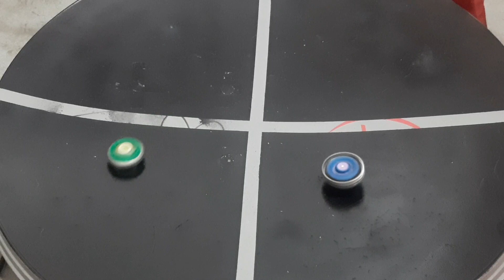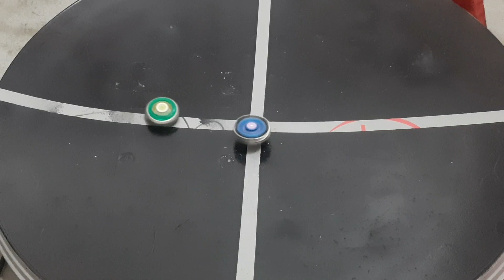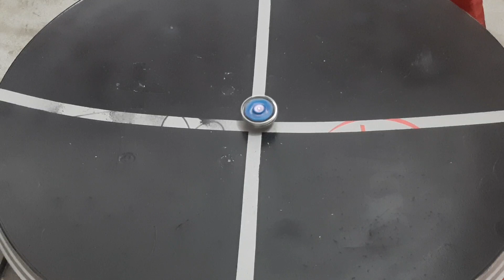Rock leone vs cosmic pegasus beyblade fight in hindi/part 11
beyblade,
unboxings,
battles,
beyblade epic battles,
 storm pegasus vs rock leone,
storm pegasus,
 rock leone,
 beyblade legends,
storm pegasus vs rock leone in hindi, galaxy pegasus,
 meteo ldrago,
 twisted tempo,
ldrago destroy,
 fang leone,
cosmic pegasus,
 beyblade legends battle,
 lightning ldrago,
diablo nemesis,
 pegasus vs leone,
 beyblade metal fusion,
battle rock leone vs storm pegasus
beyblade in hindi,
beyblade fight in hindi,

Hey guys if you like my videos